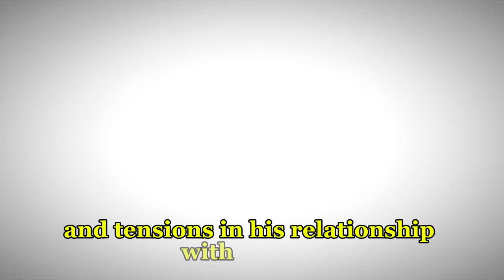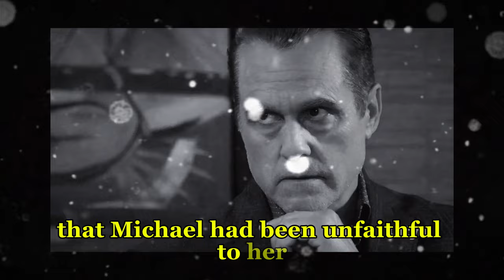Kristina knows the big truth, destroys Michael with a big crime | GH Spoilers